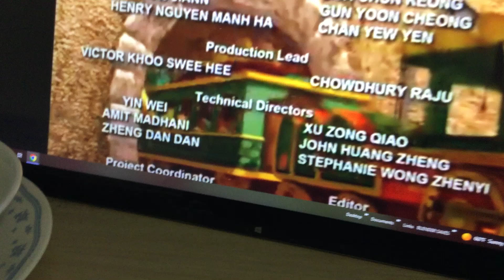November 24, 2022